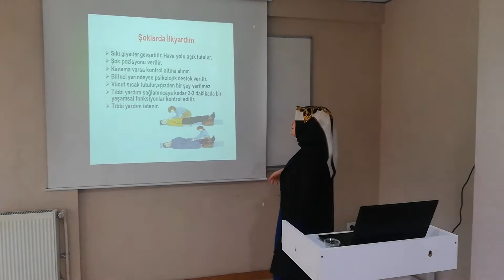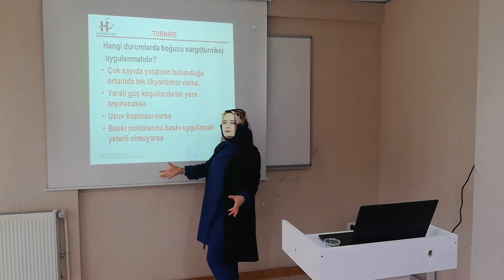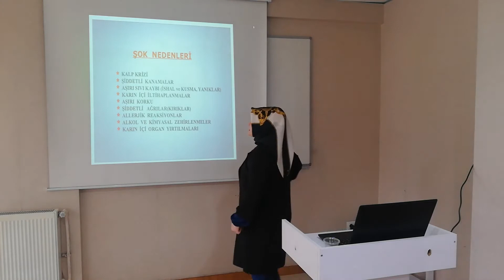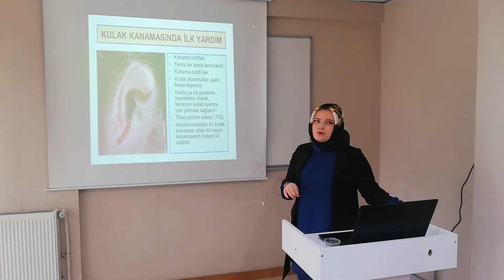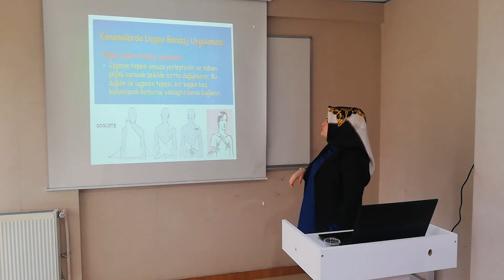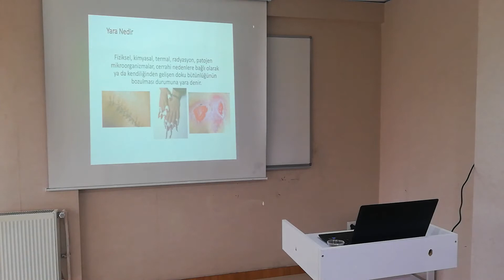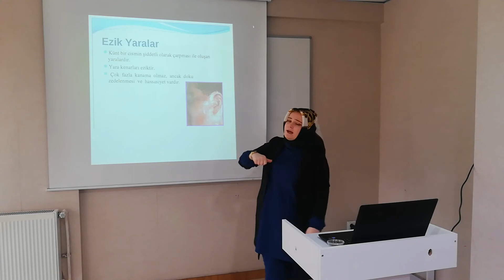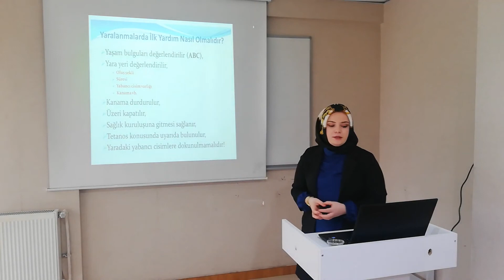İLK YARDIM DERS 3 / İLK YARDIM KONU ANLATIM / EHLİYET SÜRÜCÜ KURSU DERSLERİ